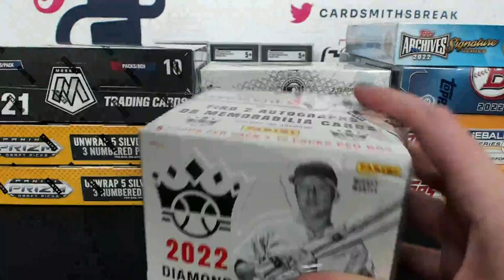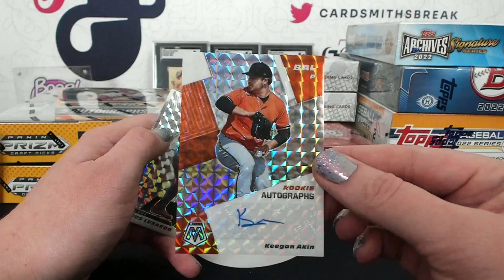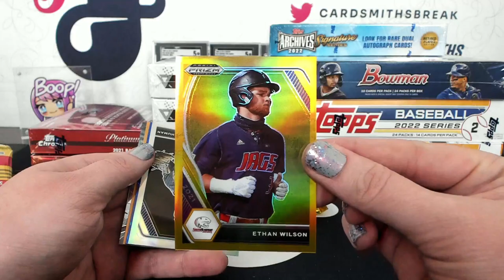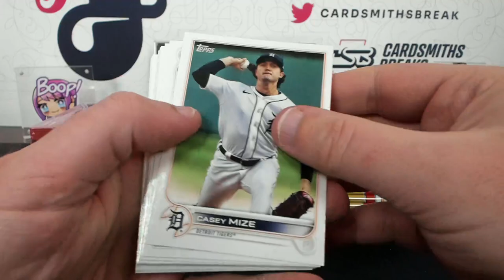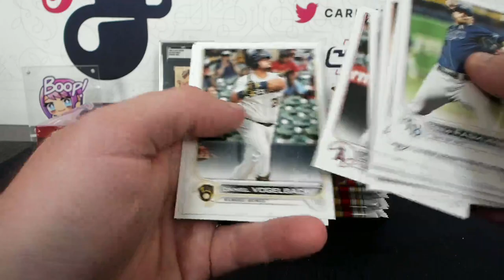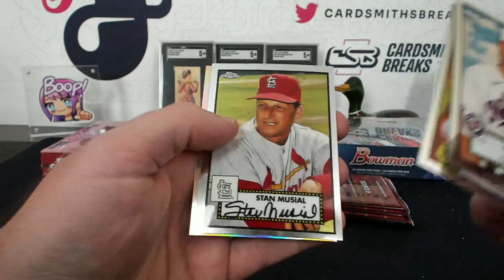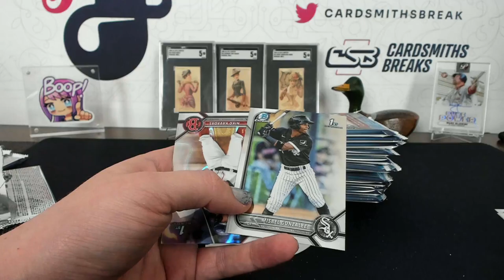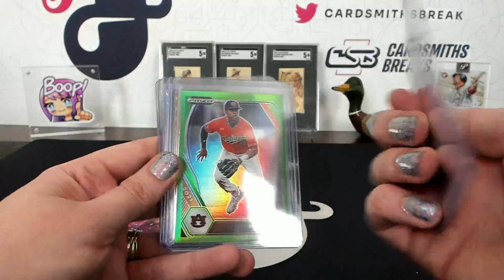2021-22 Jewlz 12 Box Baseball Mixer #81